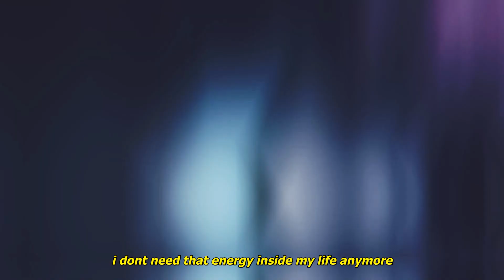kanashi - frustrated! (lyrics)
Produced by yungspoiler.

Anime
Fate Stay Night Heavens Feel

Lyrics:
i just need to escape this hell (x2)

i been feeling so frustrated
wake up in the morning
empty bottle
still a little wasted
f*ck i kinda hate this
i been stuck in a cycle
somewhere between okay and suicidal
when you find me pa**ed out
pls dont check my vitals
i did this for myself
i just need to escape this hell

yeah i need to escape it
all you motherf*ckers always playin
if u got a problem whey dont you just say it?

why dont you just say it?
im sick of acting like i like you
i dont need that energy inside my life anymore
i dont (i dont)

Fate Stay Night Heavens Feel Anime AMV